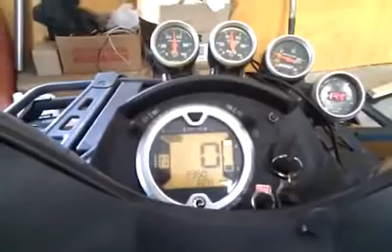can-am 800R turbo